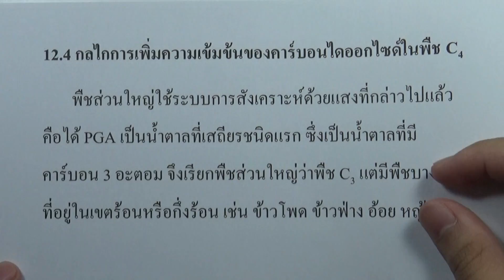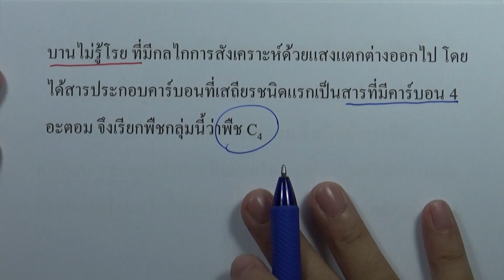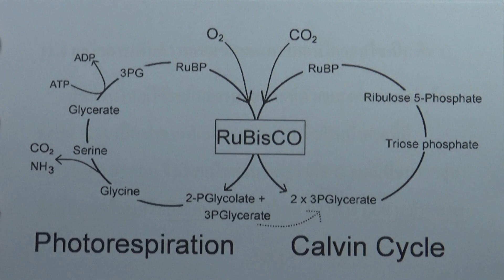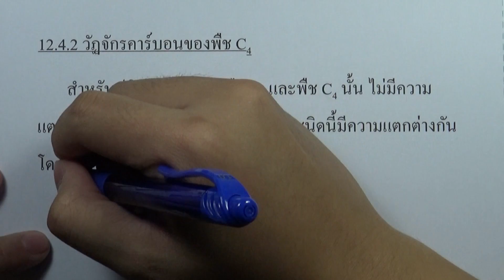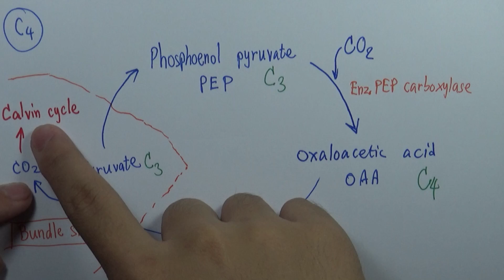12.4 กลไกการเพิ่มความเข้มข้นของคาร์บอนไดออกไซด์ในพืช C4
บท : การสังเคราะห์ด้วยแสง